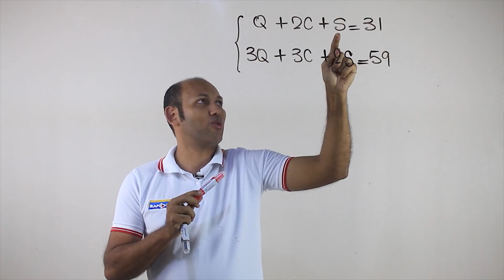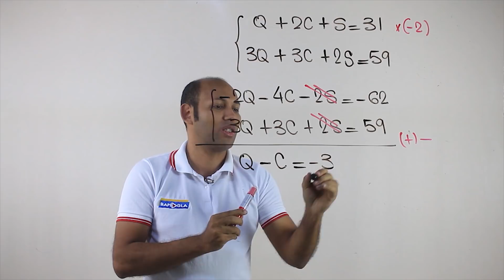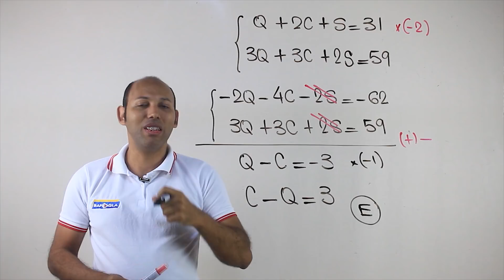OBMEP 2019 NÍVEL 3 QUESTÃO DA LANCHONETE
(OBMEP 2019) Em uma lanchonete, um pão de queijo, dois cachorros-quentes e um suco de laranja custam R$ 31,00; já três pães de queijo, três cachorros quentes e dois sucos de laranja custam juntos R$ 59,00. Qual a diferença entre os preços de um cachorro-quente e de um pão de queijo?